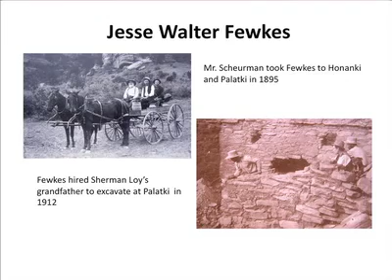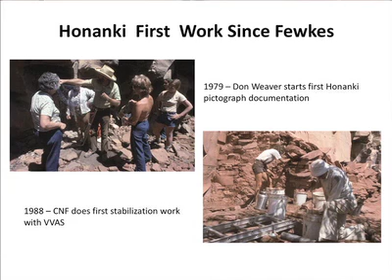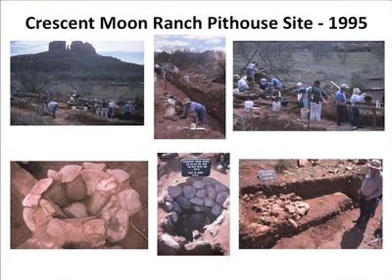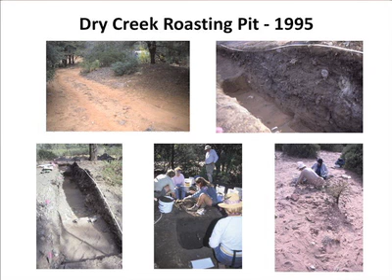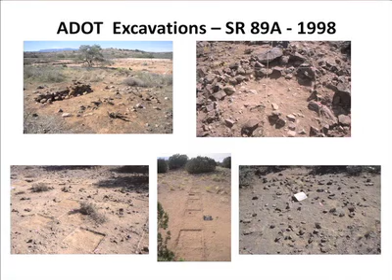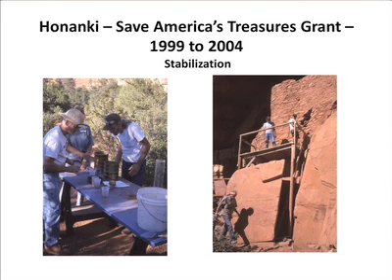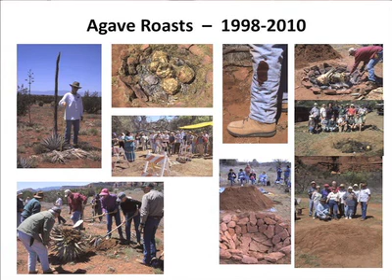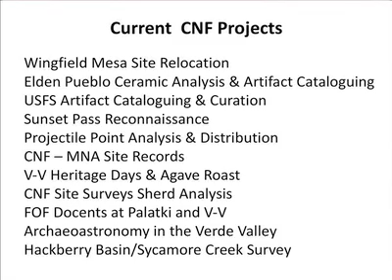Peter Pilles :: Contributions of Avocational Archaeology to the Archaeology of the Verde Valley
For over 30 years, avocational archaeologists in the Sedona area have played a significant role in the Heritage Program of the Coconino National Forest.  From site excavation, archaeological survey, ceramic analysis, artifact cataloguing, records management, and educating the public about archaeology, members of the Verde Valley Chapter of the Arizona Archaeological Society have provided significant contributions to the Forest Service and the public.  This paper traces the history and accomplishments of the VVAS membership and summarizes its most recent contributions, a multi-year archaeological survey of the Little Sycamore Canyon -- Hackberry Basin area.  Prior to this survey, only a small handful of sites had been recorded in this area.  Today, over 300 sites have been recorded in the area, greatly expanding knowledge of a little-known area.  Survey collections have been collected systematically and represent the largest controlled survey area in the entire Verde Valley.   New information about settlement and land use patterns along the Mogollon Rim are being generated that provide test implications for the rest of the Verde Valley, particularly in relation to population responses to changing climate conditions during the latter part of the Sinagua occupation.

On October 9, 2010 a symposium organized by David R. Wilcox (Museum of Northern Arizona) and Peter J. Pilles, Jr. (Coconino National Forest), was presented at the Museum of Northern Arizona on "Contributions of Avocational Archaeology to Historic Preservation in Arizona."  Introduced by Wilcox, eight papers were presented on the results of archaeological surveys conducted in the Middle Verde Valley and northern Arizona, a paper on rock art in the Middle Verde Valley, and one on Paleoindian and Archaic projectile point classification on the Coconino National Forest.  John and Lisa Ward of Trailhead Video filmed the proceedings and later integrated the powerpoint presentations to produce the Youtube videos of this event.